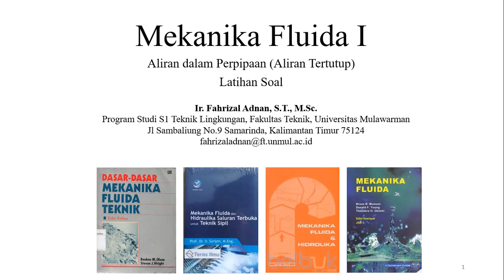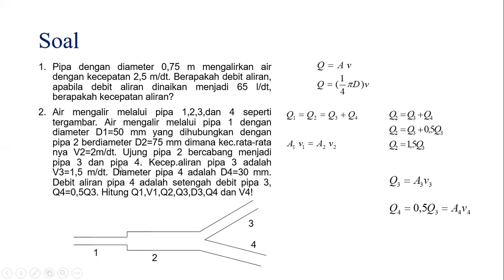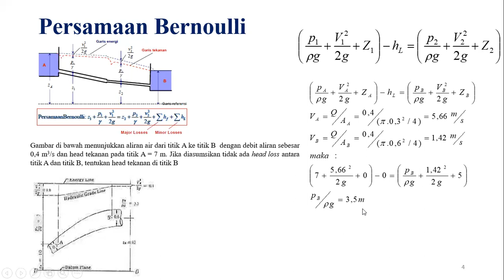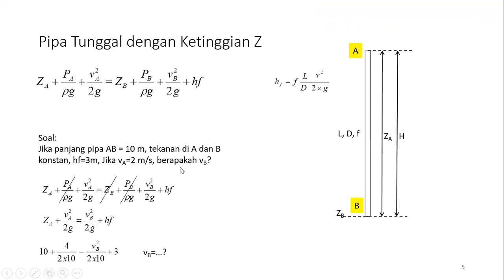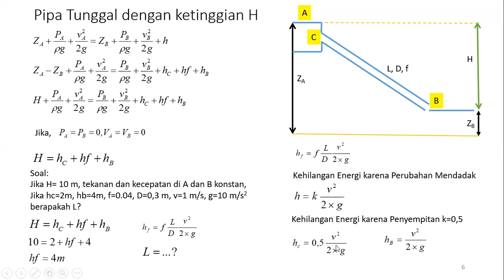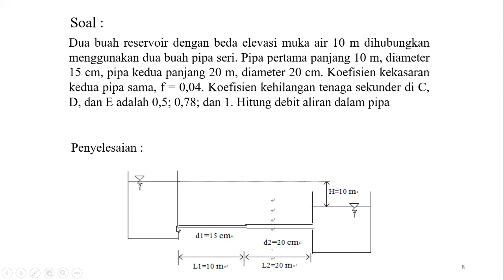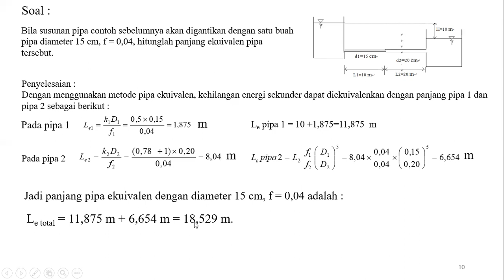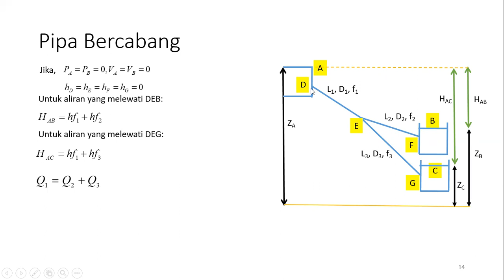Latihan Soal Mekanika Fluida 1, Aliran dalam Perpipaan